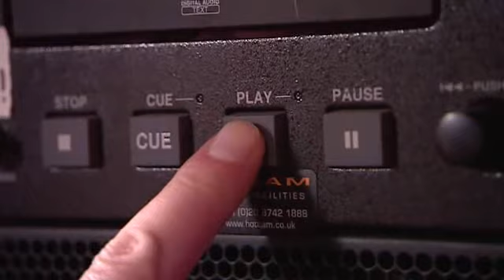britain's got talent 2009 Mike Henderson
mike henderson on britain's got talent, well has he got it? an almost near death act!!!